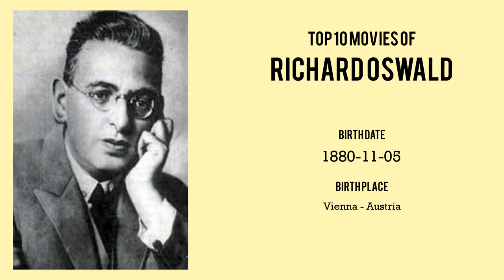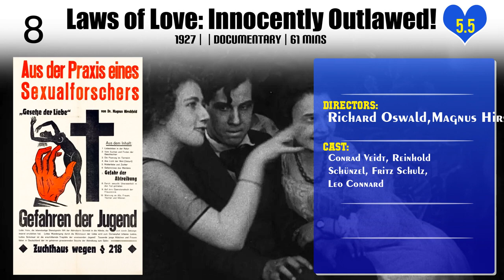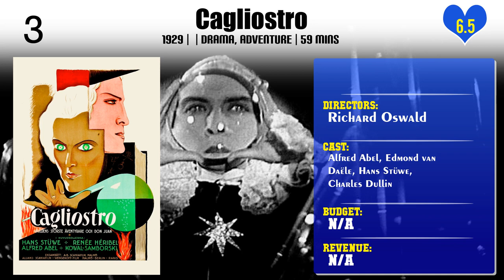Richard Oswald | Top Movies by Richard Oswald| Movies Directed by Richard Oswald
Best Movies of Richard Oswald

Find the list of top and best movies directed by Richard Oswald
1.Der Weg ins Freie
2.Vienna, City of Song
3.Lucrezia Borgia
4.Alraune
5.Lady Hamilton
6.Dreyfus
7.A Song Goes Round the World
8.The Captain from Köpenick
9.Victoria and Her Hussar
10.Adventure on the Lido
11.Around the World in 80 Days
12.Should We Be Silent?
13.Laws of Love: Innocently Outlawed!
14.Tales of Hoffmann
15.Carlos und Elisabeth
16.A Crazy Night
17.Eerie Tales
18.Cagliostro
19.Gräfin Mariza
20.Different from the Others

Please Comment down your favorite movie of Richard Oswald